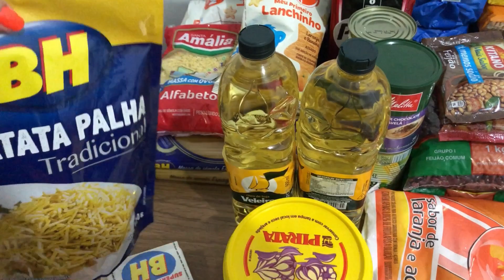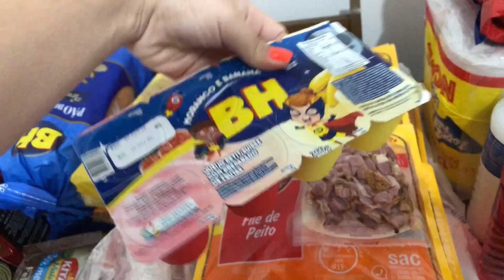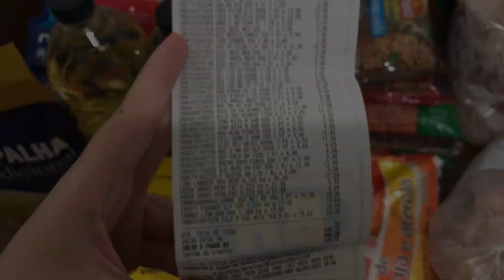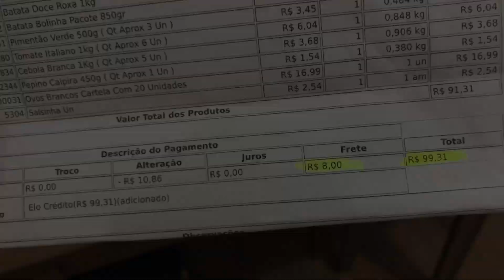COMPRAS DO MÊS PARA UM CASAL E BEBÊ, VALOR TOTAL 💰 COMPRAMOS BISCOITO PARA O BEBÊ!!!